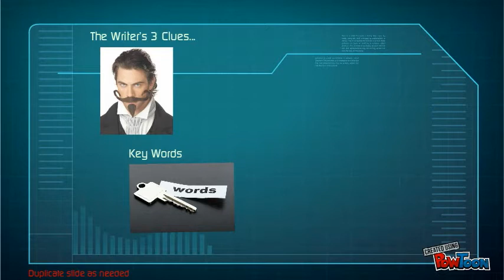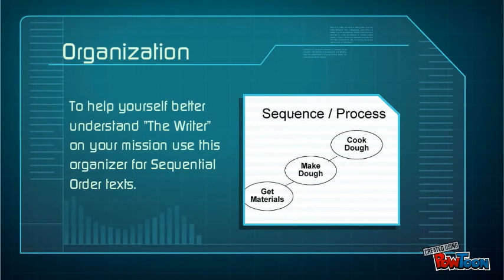Sequence Video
Text Structures 006-- Created using PowToon -- Free sign up . Make your own animated videos and animated presentations for free.  PowToon is a free tool that allows you to develop cool animated clips and animated presentations for your website, office meeting, sales pitch, nonprofit fundraiser, product launch, video resume, or anything else you could use an animated explainer video. PowToon's animation templates help you create animated presentations and animated explainer videos from scratch.  Anyone can produce awesome animations quickly with PowToon, without the cost or hassle other professional animation services require.